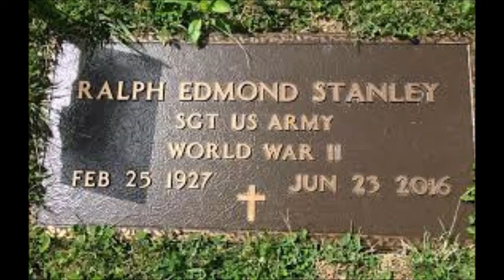I Only Exist~Ralph Stanley & Friends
From The 1998 Album "Ralph Stanley & Friends" By Ralph Stanley 2/25/1927 - 6/23/2016 - Lead Vocals By John Anderson